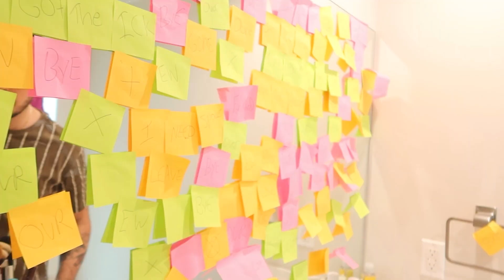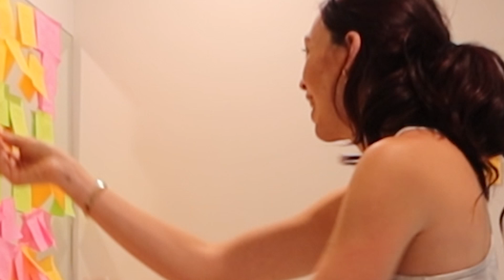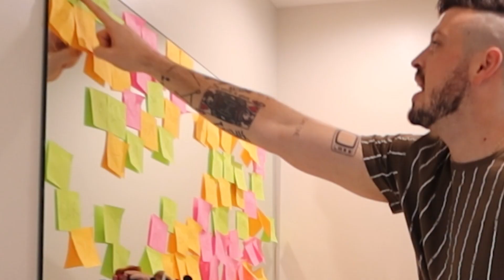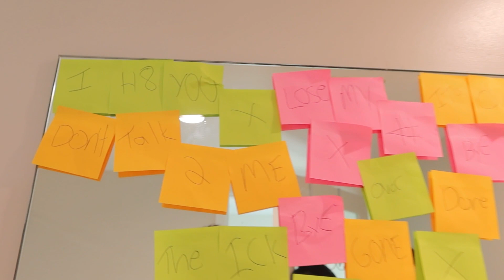BREAKING UP WITH MY GIRLFRIEND USING ONLY 500 POST IT NOTES!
This is revenge! I covered my girlfriends bathroom with break up post it notes! I tried to use as many as I could!

GO MAKE A FRIEND IN THE COMMENTS!!!💖

⭐LOUY FIERCE MUSIC / NEW SONG EVERY 1ST ON THE MONTH!!

⭐JESSY'S FASHION BRAND
*custom clothing and sneakers*